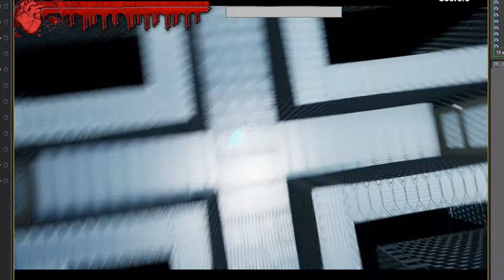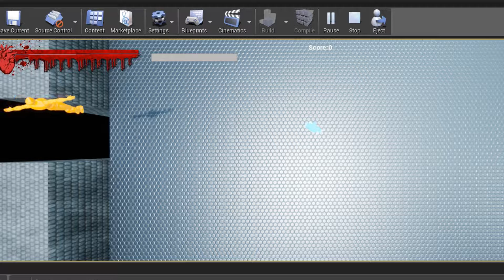Master of Key: Unreal Engine Prototype Showcase – First Look at Our Game!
Get an exclusive look at the prototype for Master of Key, our latest Unreal Engine project. This video walks you through the initial stages of development, showcasing key features and gameplay elements. Perfect for game development enthusiasts and Unreal Engine fans!"
"Dive into the early stages of Master of Key with our Unreal Engine prototype. Explore the foundational mechanics, visual elements, and gameplay concepts as we build towards a fully realized game. Join us on this development journey